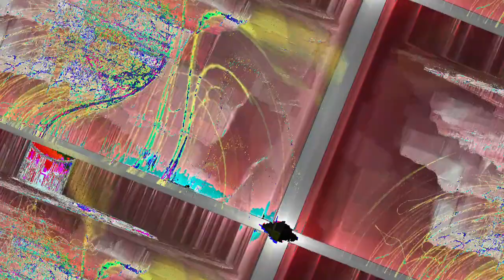[EPILEPSY WARNING] Movie 24 02 27 10h49m16s